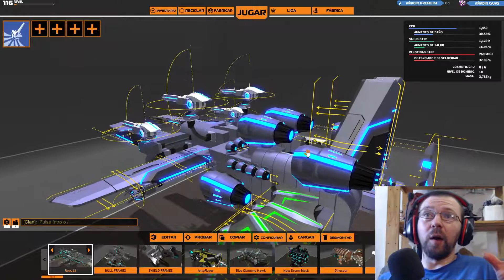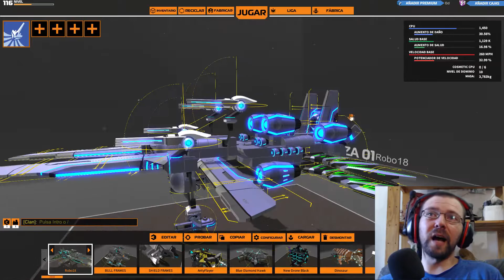ROBOCRAFT LA MALDICION DE LAS PAREDES #65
Bienvenidos a otro gameplay de Robocraft en donde me enfrento a la maldición de las paredes, para variar. Espero que os guste